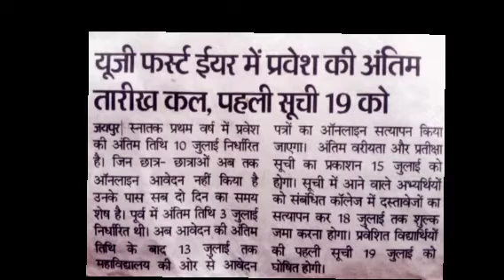यूजी फर्स्ट ईयर में प्रवेश की अंतिम तिथि आज | पहली सूची 19 को